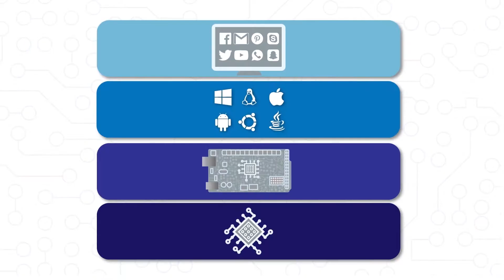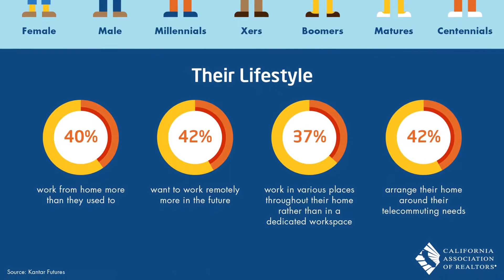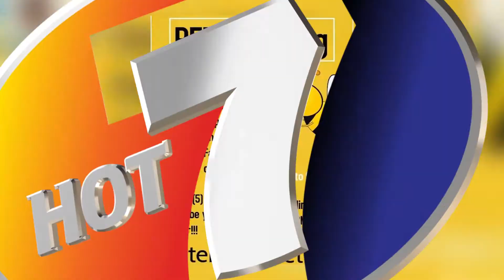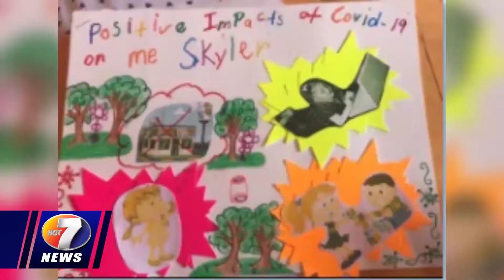NEWS june 10th BRK 3